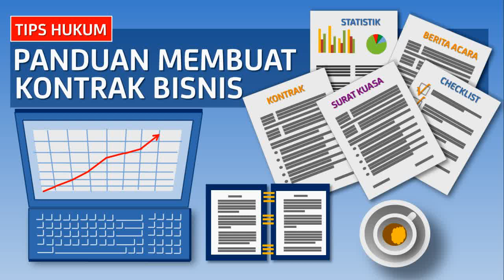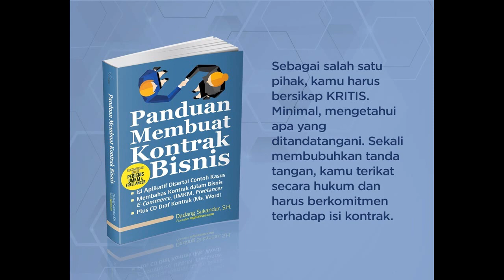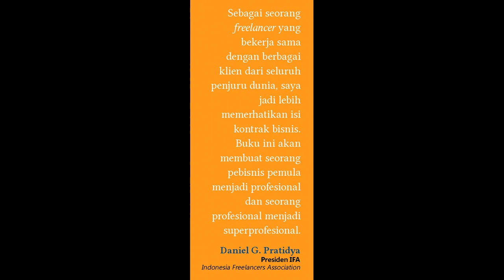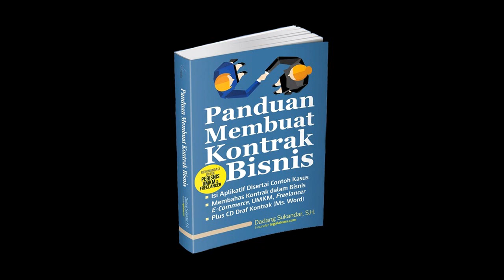Tips Hukum: PANDUAN MEMBUAT KONTRAK BISNIS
Judul: Panduan Membuat Kontrak Bisnis
Penulis: Dadang Sukandar, SH.
Penerbit: VisiMedia Pustaka
Halaman: 274 hal.
Bonus CD Draf Kontrak (Format Ms. Word Document)

Buku ini akan memandu Anda untuk secara mandiri dapat membuat dan mengkritisi kontrak-kontrak bisnis Anda sendiri. Isi buku berupaya mendekatkan teori mengenai kontrak sedetail dan seteknis mungkin dengan praktik bisnis. Buku ini disusun secara sistematis dengan menjabarkan cara mengonsep, menyusun, menandatangani, dan melaksanakan hak dan kewajiban Anda di dalam kontrak.

Anda dapat memperoleh buku ini di toko buku terdekat atau di toko buku online. Anda juga dapat membeli versi ebook buku ini di Google Play. Untuk untuk download FREE SAMPLE buku ini dalam format ebook, silahkan kunjungi link berikut:

Buku ini juga disertai bonus CD berisi draf kontrak bisnis dalam format Ms. Word Document. Berikut sample draf kontrak buku ini: